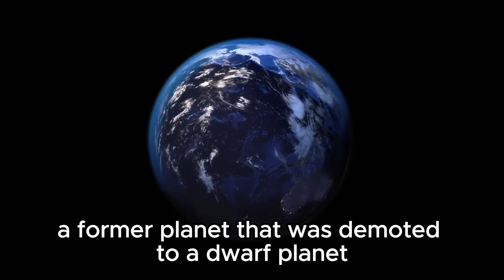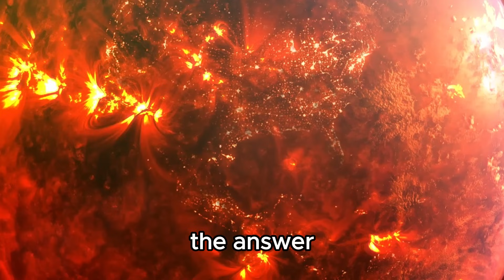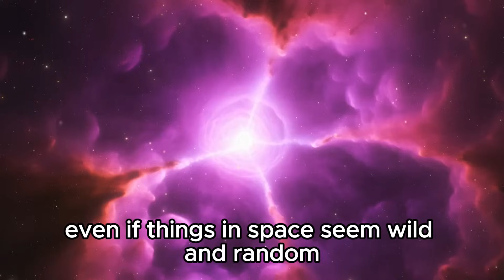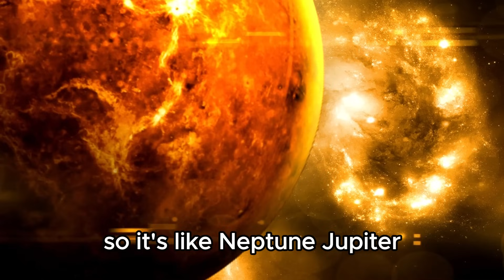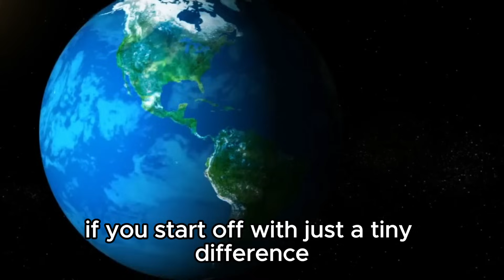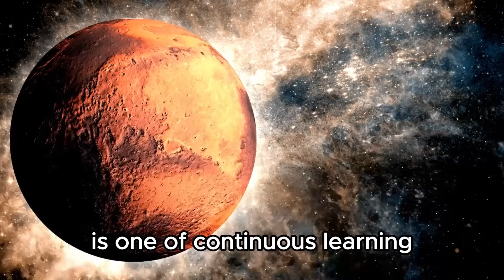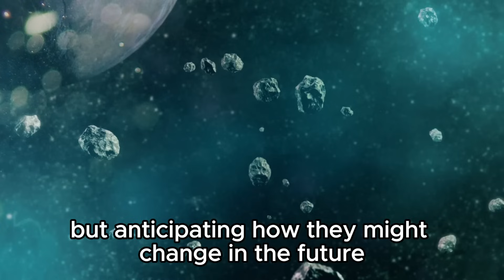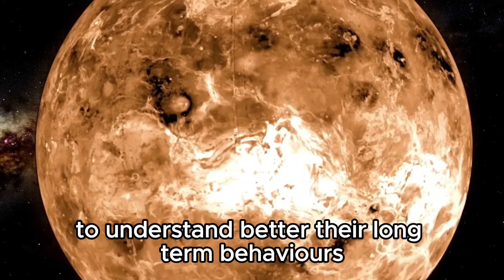Neil deGrasse Tyson: "Pluto JUST Collided With Neptune And Something Terrifying Is Happening!"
🌌 Brace yourselves for an astronomical shocker! Renowned astrophysicist Neil deGrasse Tyson reveals the spine-chilling aftermath of a monumental event: the collision of Pluto with Neptune! What cataclysmic consequences await our solar system? Tune in as we unravel the mysteries of this celestial collision and explore the repercussions on our cosmic neighborhood.

Prepare to be astounded as we delve into the cosmic drama unfolding before our eyes! 🚀✨